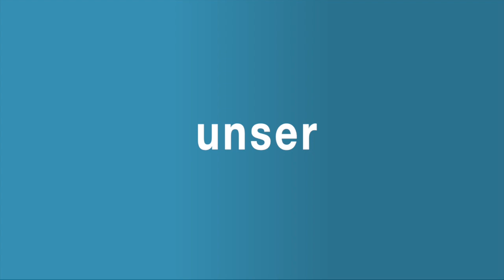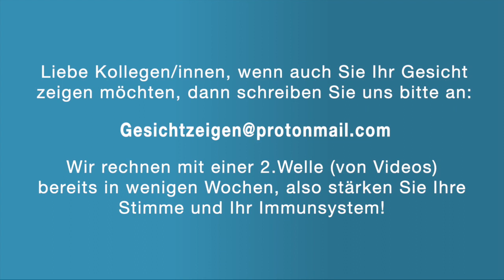Wir zeigen unser Gesicht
Dr. med. Christine Valentiny
Allgemeinmedizinerin und Mutter